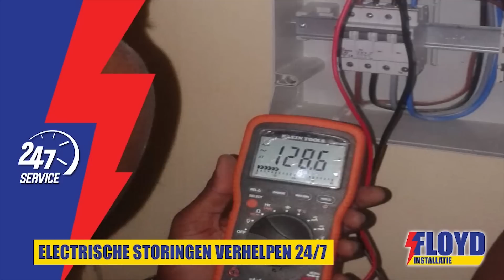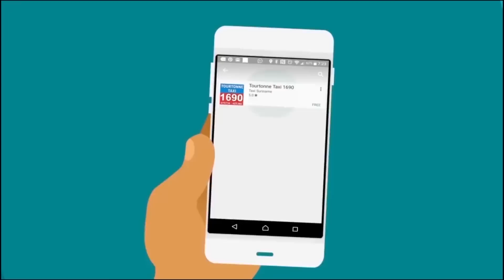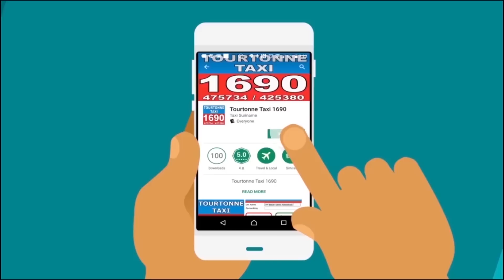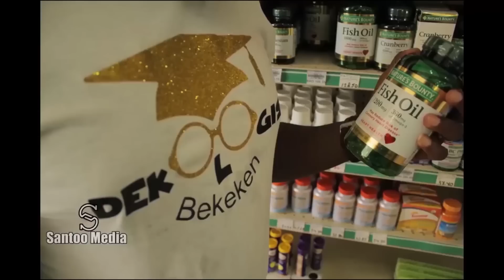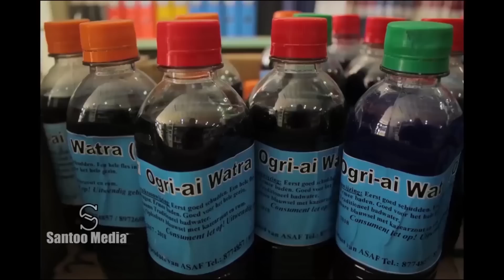Tap A Dek 31 Januari 2019